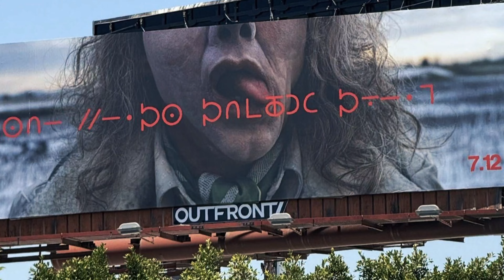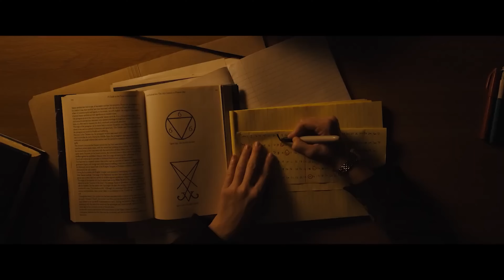The BEST horror of the decade?! LONGLEGS SPOILER FREE MOVIE REVIEW - Horror | Movies | Big Fat Cult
My spoiler free of the most anticipated horror movie of 2024 LONGLEGS

FBI Agent Lee Harker is assigned to an unsolved serial killer case that takes an unexpected turn, revealing evidence of the occult. Harker discovers a personal connection to the killer and must stop him before he strikes again.

Starring MAIKA MONROE & NICOLAS CAGE
Directed by OSGOOD PERKINS

Releases in cinemas on the 12TH JULY 2024